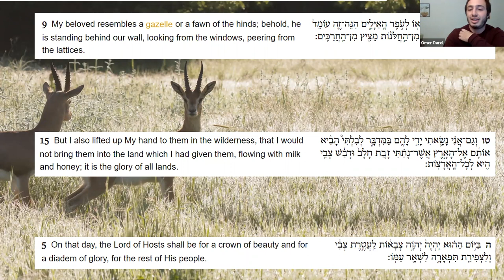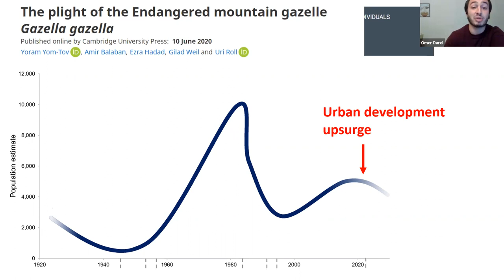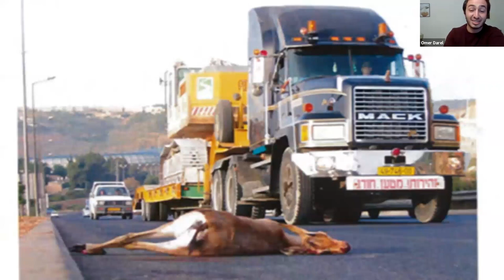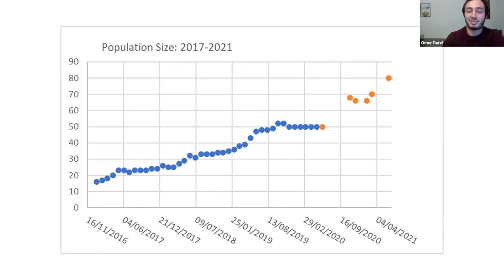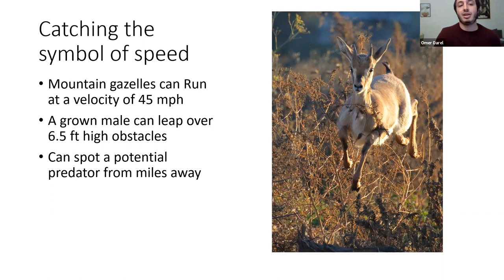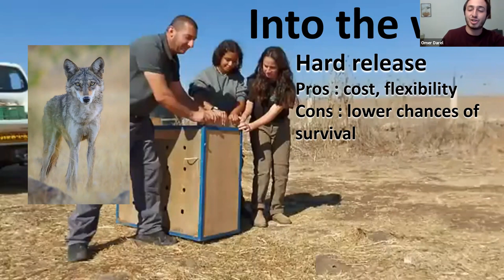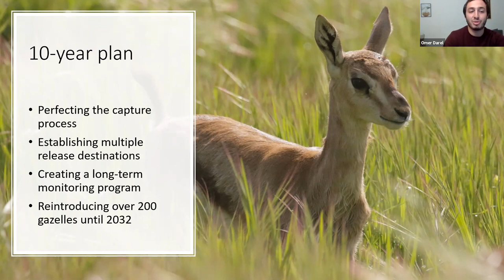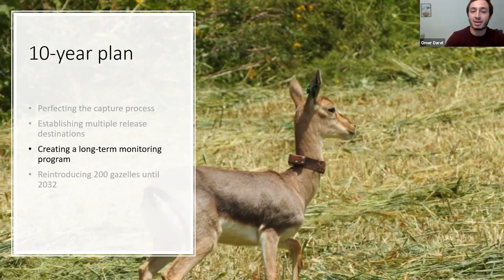GMT20211121 175828 Recording 1920x1080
Saving the Endangered Israeli Mountain Gazelle from Extinction presented by Yael Hammerman Soler, Director Gazelle Valley Park, Jerusalem